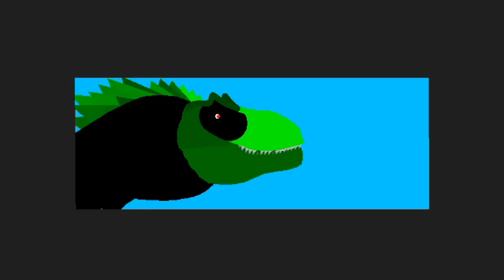Son of Titanus Green Tlip (Stick nodes Animation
Kaiju:

-Papa Titanus Green Tlip

-Mama Titanus Green tlip

-Titanus green tlip jr (Son of Titanus Green Tlip

-Shin Godzilla

-Calvidominus

                          COMMAND